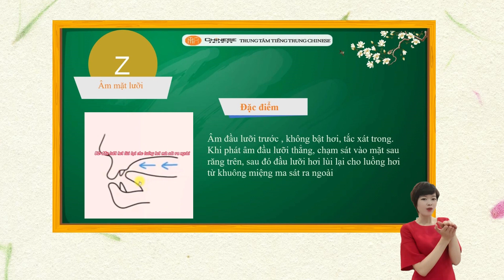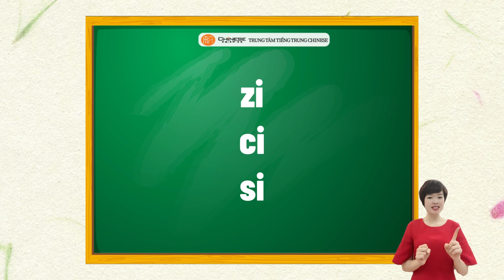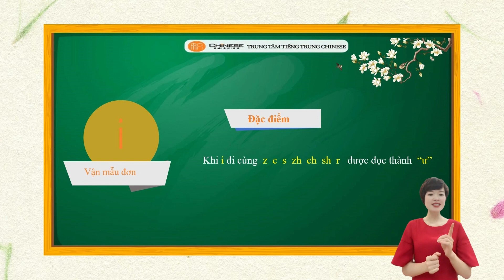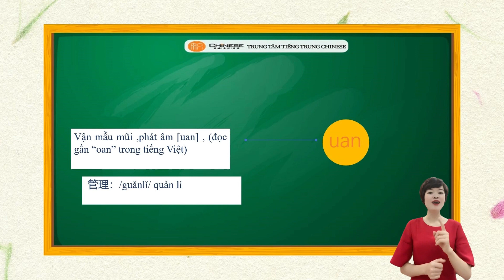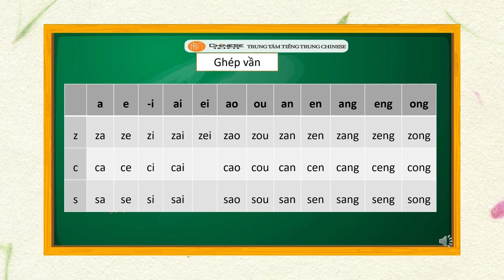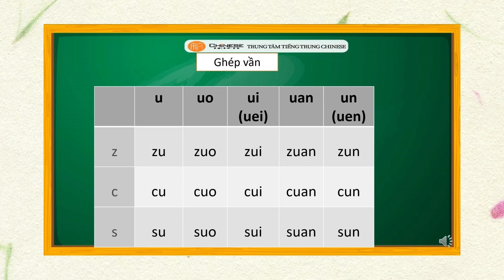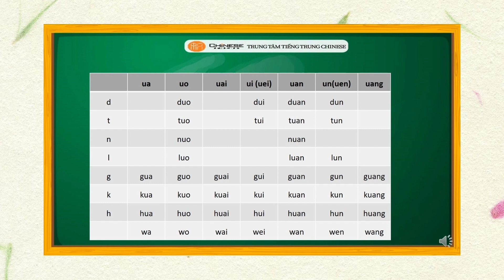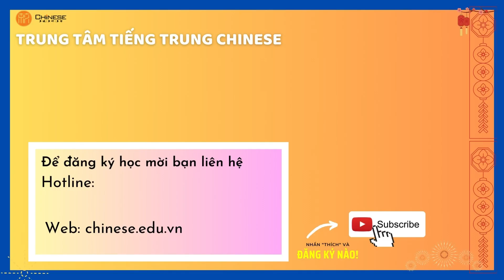HSK 1| BÀI 4 - BẠN ĐI ĐÂU ĐẤY | Tự học tiếng Trung Hán ngữ quyển 1 - Phần 1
Chinese tạo những bài giảng học theo giáo trình Hán ngữ dành tặng cho cách bạn trên con đường chinh phục ngôn ngữ Trung.

Bài giảng được biên soạn kỹ lưỡng, và đẹp mắt giúp các bạn càng thêm hứng thú khi học ngôn ngữ thú vị này.